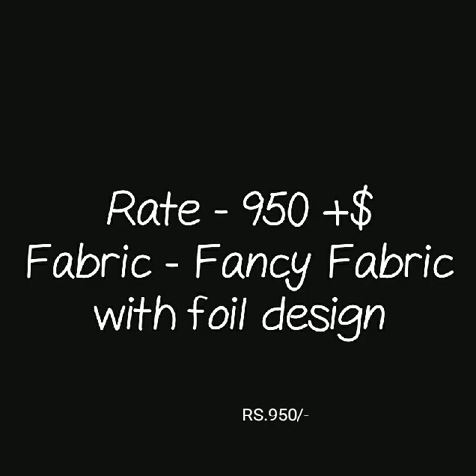Fancy foil print saree daily ware sree collection designer foil print saree 2019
foil print saree,
gold foil print sarees,
silver print saree,
foil work sarees,
foil print fabric,
foil print work saree,
foil saree,
foil print kurti,
gold printed sarees,

1 . watsup for order: 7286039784
 2. no negotiations please
 4.Sorry, cash on delivery service is not available
 5.payment can send through RTGS,,google pay or paytm,account transfer.
 6.Dispatch will be with in 2 3 day after payment
 7.After dispatching we will send you courier number through watsup
 8.Depends on distance item will receive.normally 7 to 10 working days
 9.Take video at the time of parcel open
10.if you find any damages you can returned to same address
11.we supply all over  india,and overseases also.